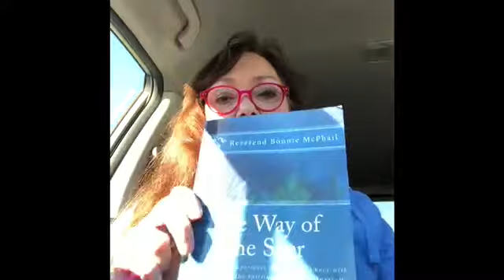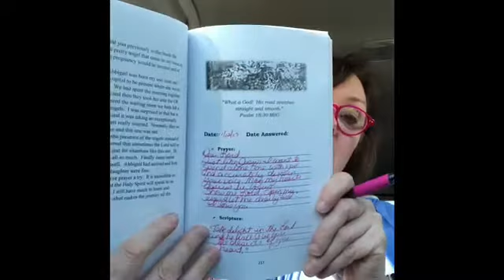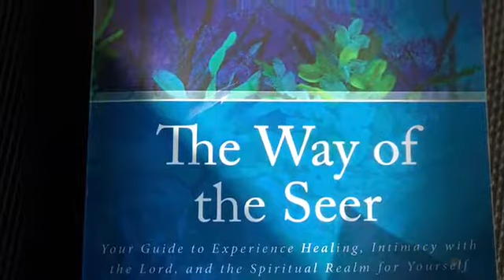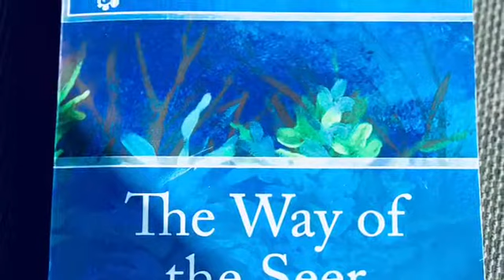Let’s Spend Time Together God has a Word for You!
Today I wanted to take a few moments to spend some time with you and share something really special that the Lord put on my heart just for you!  This is powerful and uplifting and you will be blessed.  I  promised the link to The Way of the Seer.  If your order it you can select a FREE leather wrap bracelet that is a $40 value which I personally made out of gemstones and crystals.
If you have any prayer requests I am happy to pray for you.